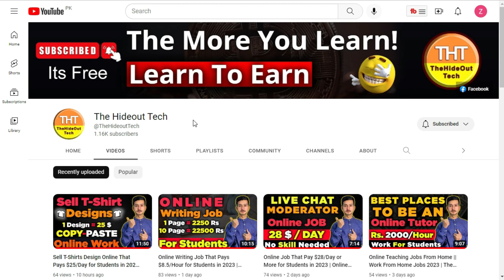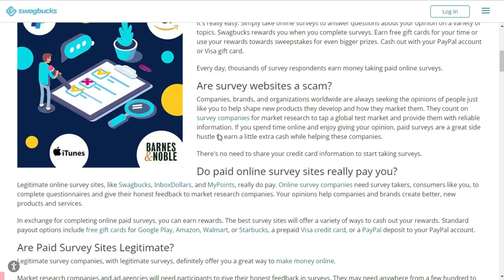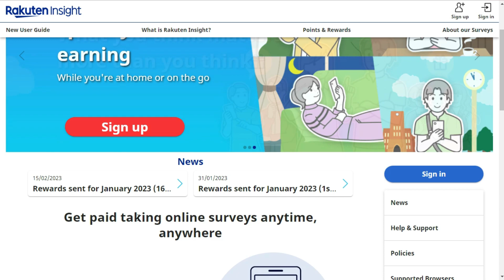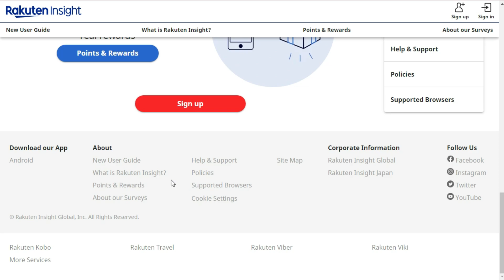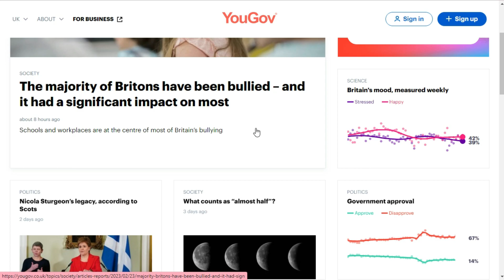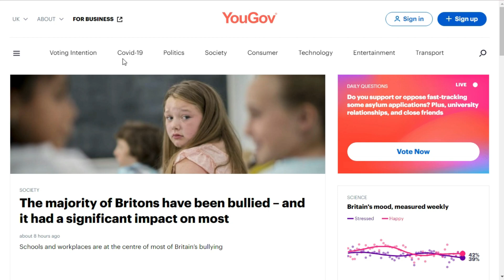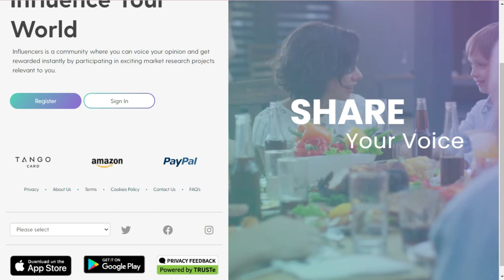Do Online Surveys & Earn Money || Easy Job For Students | Online Job at Home | The Hideout Tech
In this video, I will tell you how you can do Online Survey & Earn Money. These are Easy Job For Students. You can Earn Rs.7,000 or even more depending on the time you give.

Filling out online surveys and earning money can be done by anyone. The online survey jobs in India are so many anybody can do no matter what their skill level is.

I will tell you about the best five online survey websites that can give you money in India. This video will solve answers like online survey earn money, easy job for students, online surveys for money in India & Pakistan, survey jobs online, survey job, online surveys to earn money, survey filling jobs online, survey filling for money, fill the survey and earn money in India, etc.

The Hideout Tech is a Professional Tech Platform. Here we will provide you only interesting content, which you will like very much. We're dedicated to providing you the best of Tech, focusing on dependability and Technology, Earning Tips And Tricks. We're working to turn our passion for Tech into a booming YouTube Channel. We hope you enjoy our Tech as much as we enjoy offering them to you.

I will keep posting more important Videos on our Channel for all of you. Please give your support and love.

Thanks For Visiting Our YT Channel.

Hey Guys
Zaki Ijaz Here, I Hope You Like My Video if You Like So Please Don't Forgot To.

Your Quarries:-

1- How to Earn Money Online in Pakistan
2- Earn Money Online
3- Make money online at home
4- Online earnings in Pakistan
5- Earn money online without investment
6- Earn money from home
7- Earn money online without investment for students
8- Online work and earn money
9- Online Business Ideas in Pakistan
10- Make money online fast
earn from mobile phones,
earn from the phone,
the new app, new earning app,
How To Earn Money Online By Using Applications,
website, application,
earn money from copy paste jobs,
New earning websites, sites, web,
earning app, apps, apps,
applications, sad online,
website, application,
earning app, apps, app, applications,
Easypaisa, Jazzcash,
earn money online in Pakistan in 2023,
earn money online in Pakistan without investment in 2023,